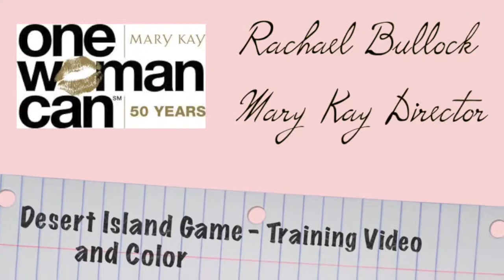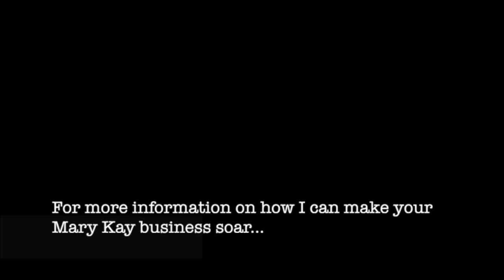Mary Kay Training - Desert Island Game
Training video by Director Rachael Bullock of Lexington, KY